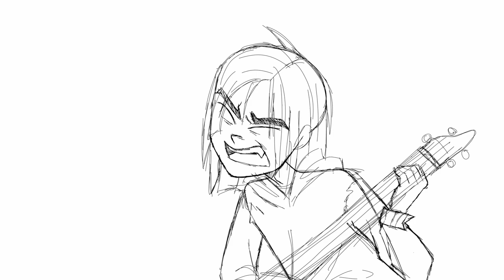Animation Singing Practice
just something I animated of one of my characters, for fun and for practice :D

Song: Hope - Yuyoyuppe